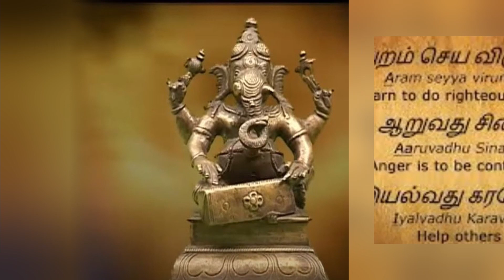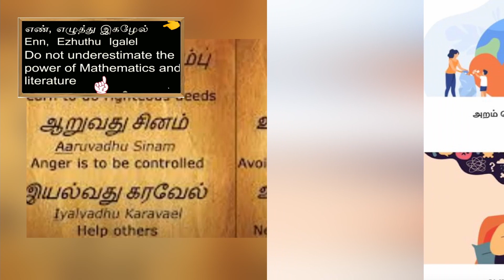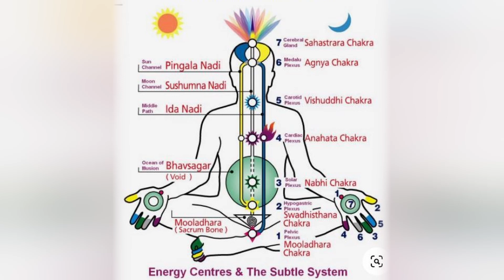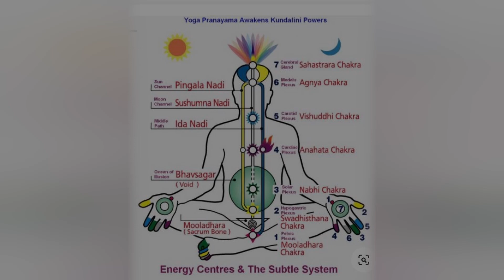Tamil Bhakti Poetry - Volume 2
CET 93.0 FM presents the second volume of Tamil Bhakti Poetry.
Bhakti poetry evolved around the 5th century AD, following the more secular Sangam period. It also formed the basis for the evolution of South Indian classical music.

00:00 Introduction
00:21 Avvaiyar
04:01 Dance song: Avvaiyar
07:04 Andal
10:11 Dance song: Margazhy Thingal(Andal)
13:28 Song: Pullum sillambina kaan(Andal)
16:50 Song: Cittan ciru kale(Andal)
19:36 Gopalakrishna Bharathi
21:22 Song: Nadanam(Gopalakrishna Bharathi)